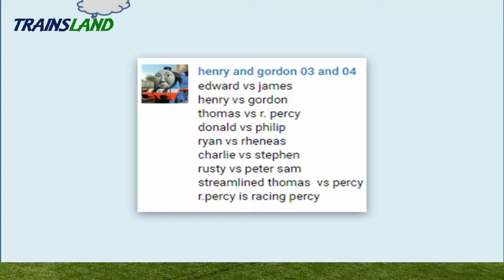The World's STRONGEST ENGINE Trains #119 - Thomas and Friends Toys for Children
This Youtube video episode is a The World's STRONGEST ENGINE Trains #119 - Thomas and Friends Trackmaster Toys for Children
 Thomas the Tank Engine vs Racing Percy
Edward vs James
Henry vs Gordon
Donald vs Philip
Ryan vs Rheneas
Charlie vs Stephen
Rusty vs Peter Sam
Streamlined Thomas vs Percy